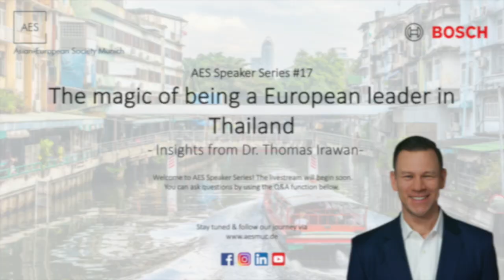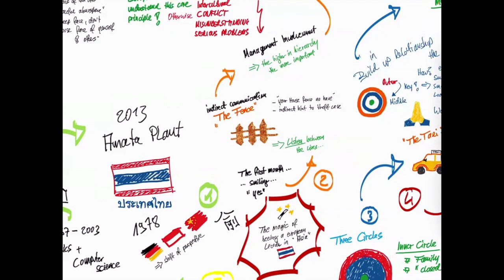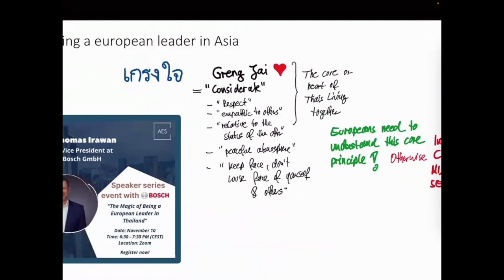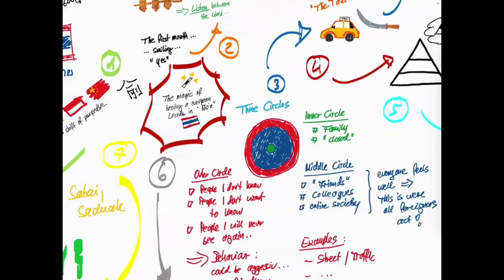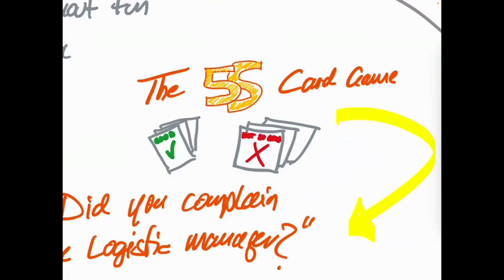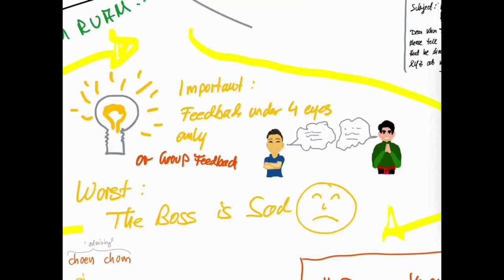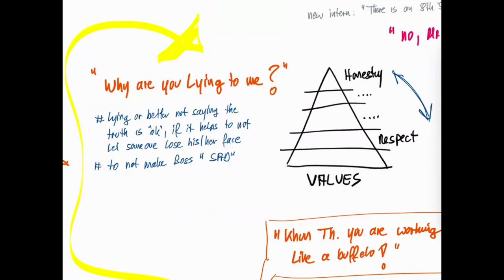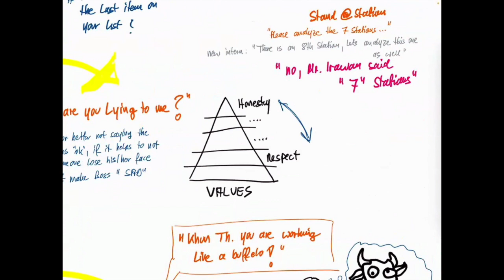#17: The Magic of being a European Leader in Thailand | Dr. Thomas Irawan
People management is one of the most crucial skills we should learn because no matter what one wants to do in life, one will always have to work with someone else. As a manager, several challenges may arise, such as lack of communication, absence of structure, poor teamwork, or time management problems. Poor management skills can affect the company’s budget, employee turnover, and overall profits.

Thus, what is the best way to manage a team? How can we manage a team from different backgrounds? Do you ever wonder about having to lead a team of international people in another country?

0:00 About AES
5:00 About Thomas
11:46 Concept of Three Circles
16:15 How to make friends with Thai?
17:13 A typical Farang?
20:00 5S Concept
23:00 The Banana Cake
28:33 Respect, Wai and the Screwdriver
33:50 Cook a meal in the hierarchy system
37:20 Why are you working so late?
39:06 Set up a meeting
44:47 Work time
48:14 13 Ways of Smile
54:13 Be careful with the Buffalo
55:19 The magical Wrap-up
1:02:52 Q&A